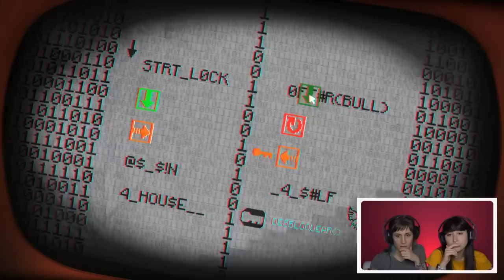O JOGO MAIS DEMONÍACO DO MUNDO! - PONEY ISLAND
Oie! Sejam bem vindos ao nosso canal 🎮

Somos Mari e Tha, aqui nós jogamos todos os tipos de jogos mas tentamos dar foco aos games multiplayer! Mas também jogamos single player com desafios e muitas outras coisas! Tentamos sempre fazer um gameplay e um video muito engraçado para vocês, espero que vocês gostem!

Aceitamos sugestões de vídeos e jogos divertidos (ou não).